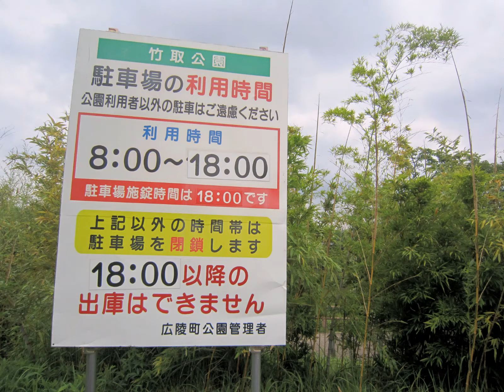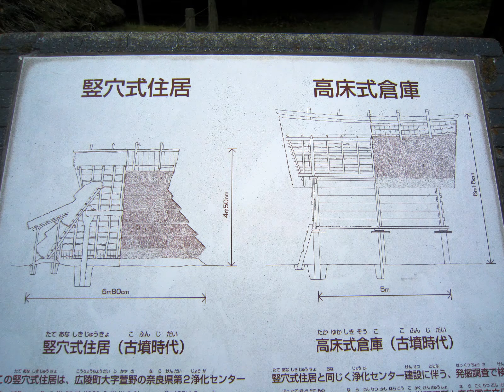Taketori Park, pit dwelling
The Tale of the Taketori, known for Princess Kaguya. The stage of the story is maintained as a park.